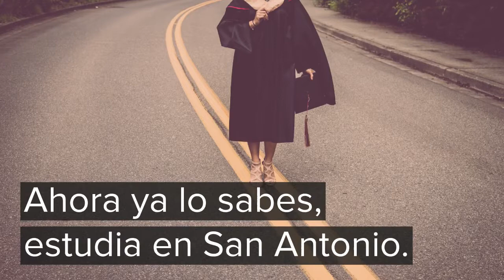5 opciones para estudiar en San Antonio Texas